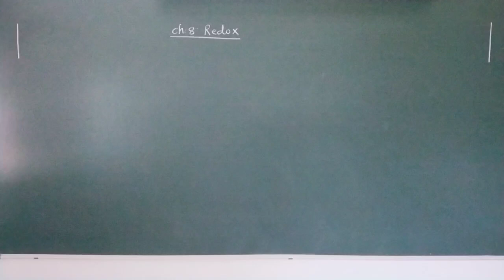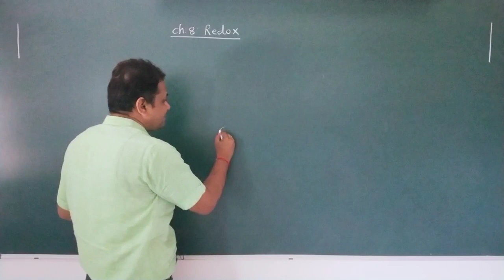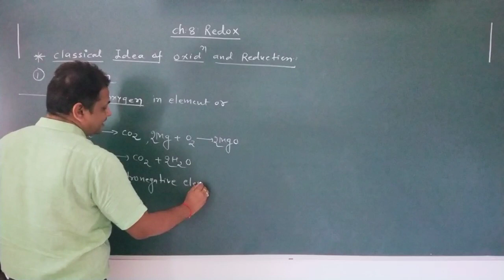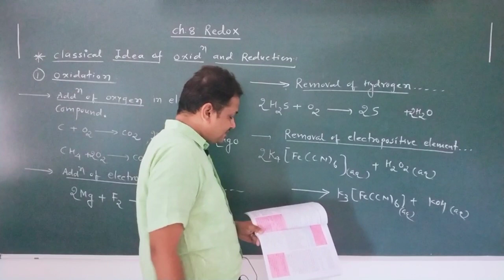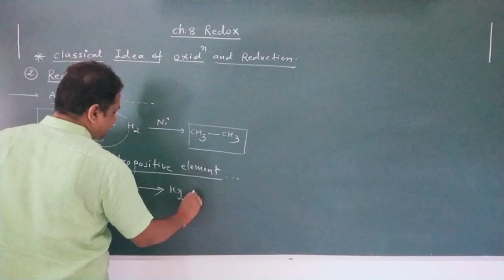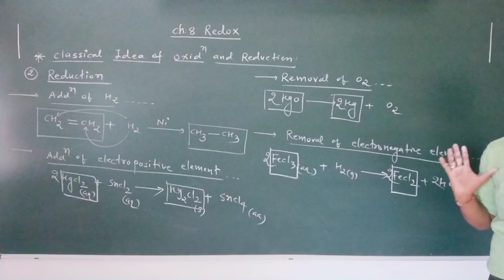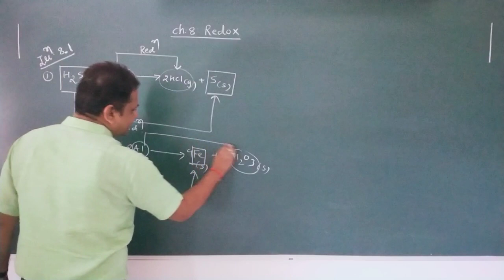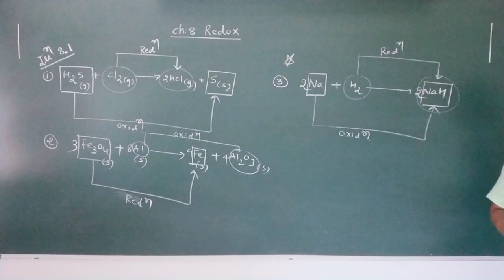XI CH 8 Classical idea about Oxidation and Reduction [E]